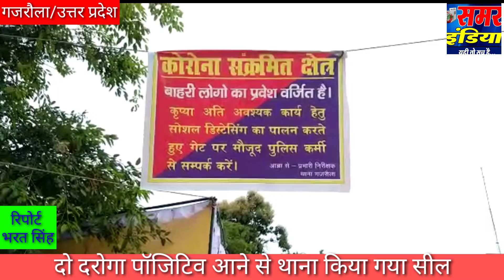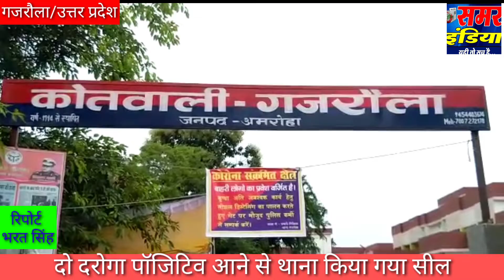दरोगाओ के कोरोना पॉजिटिव आने से थाना हुआ सील अलग से बनाई गई हेल्प डेस्क